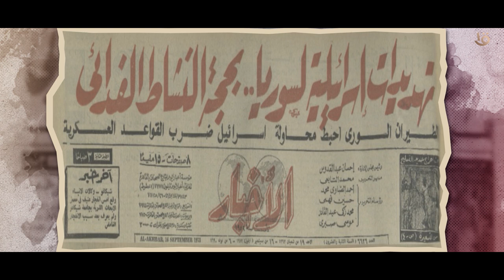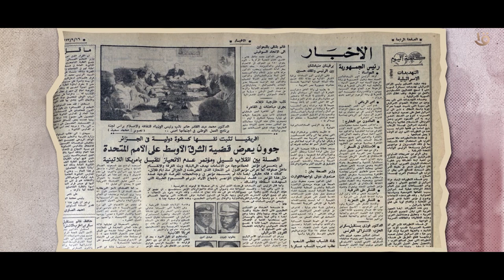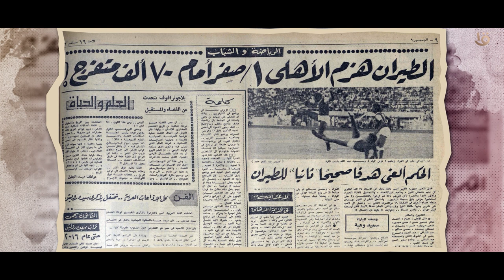حدث في 16 سبتمبر عام “1973”.. 20 يوماً تفصلنا عن لحظة إندلاع العبور المجيدة